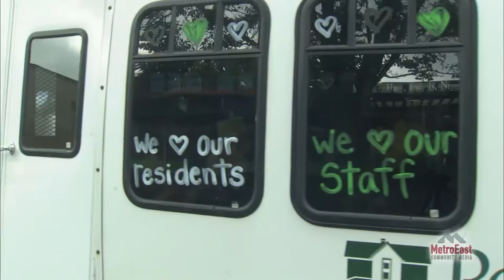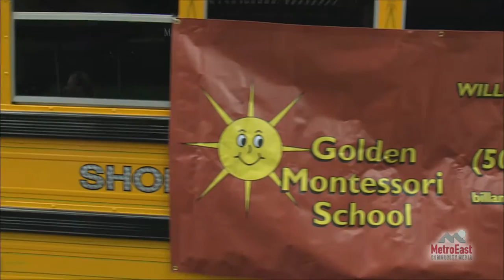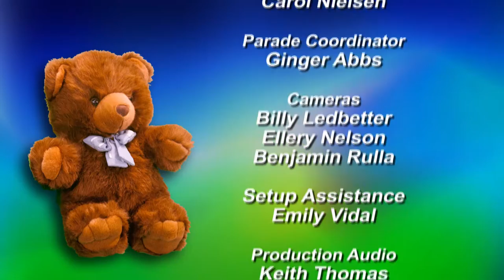2016 Gresham Teddy Bear Parade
Coverage of the 34th Annual Soroptimist International Teddy Bear Parade held in downtown Gresham, Oregon on Saturday, September 24, 2016.